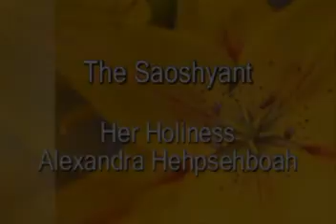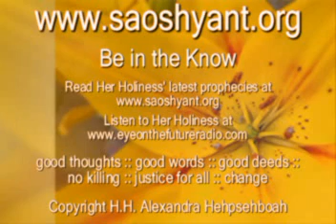Not Global Warming, Polar Shift, Climate Change - Saoshyant, HH Alexandra Hehpsehboah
Global warming. Not.  They have nothing else to sell you. Who are they being influenced by?  Cosmic war. Global polar wobble and shift.  Movement of animals, birds, fish, etc. Mankind tramples over nature's creatures. Weather changes. Species disappearing. Antibiotics into our waterways. Good thoughts. Good deeds. Keeping you in the know. You are now in time of Etherean Travellers and the wars of dark forces against them.  Be empowered. Be in the know (not the now). Religions based on fear. Get rid of fear and learn to love one another.

H.H.Alexandra Hehpsehboah, the Saoshyant, is one of the greatest spiritual leaders of our time. Known as the mother to humanity and world renowned as a prophet, she has a 65 plus year track record of amazingly accurate global forecasts and educates, enlightens and empowers all to seek their highest spiritual path. A doer who educates people in TRUTH about their true past, current global agendas and what the future holds in store, she empowers all to BE IN THE KNOW and make peaceful choices based on knowledge and wisdom. She gives powerful insights on everything from the chip (RFID) to the polar shift, new world order, new world order religion, true spirituality and much, much more. As a five-year-old child living in Holland during WWII, she was dubbed by media "The Little Prophet Extraordinaire" when she gave information to the Dutch Underground that helped to save thousands of lives. People listened then. Will you listen now to bring about massive global change. She has also been named the Official Peace Speaker for First Nations' for the new millennium. Her Holiness reaches out to break down barriers of racism, hatred, prejudice and religious intolerance.